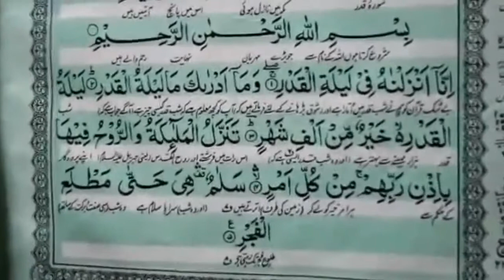Surah Al Qadar of Holy Quran_In my voice_||LIFE WITH NJIB